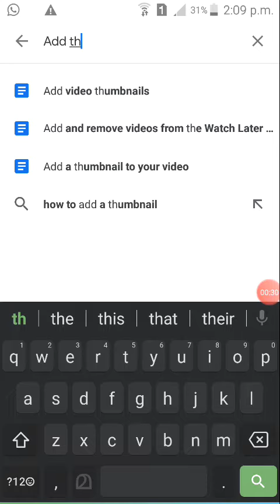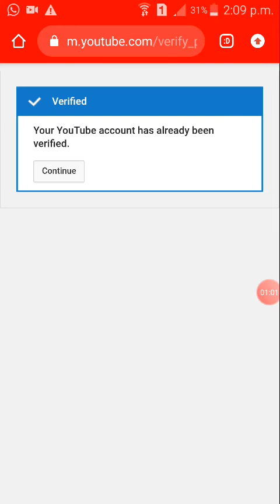HOW TO VERIFY YOUR ACOUNT ON YOUTUBE| MALAYALAM|CRAZY DUDE